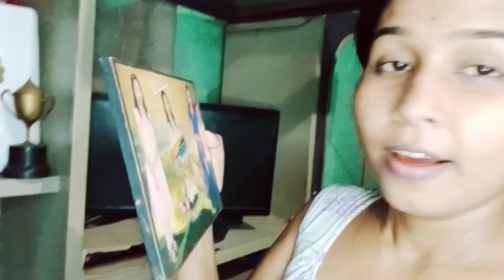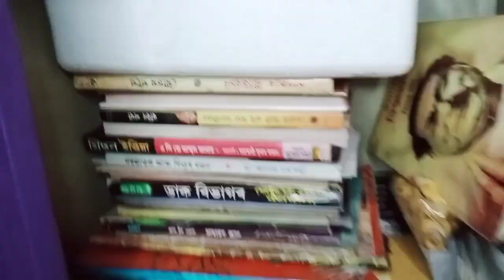খেদা খাব লাগিব এনেকৈ যদি কাম কৰোঁ/daily vlog with baby/assamese vlog